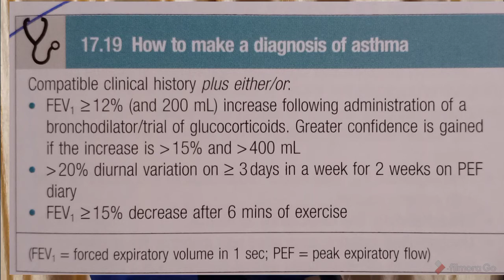ASTHMA Diagnosis // Diagnosis of Asthma // Symptoms of Asthma //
Diagnosis of Asthma // How to Diagnose Asthma // By Drsanjaychestspecialist

How to Diagnose Asthma.

Spirometry. This test estimates the narrowing of your bronchial tubes by checking how much air you can exhale after a deep breath and how fast you can breathe out.

Peak flow. A peak flow meter is a simple device that measures how hard you can breathe out. Lower than usual peak flow readings are a sign that your lungs may not be working as well and that your asthma may be getting worse. Your doctor will give you instructions on how to track and deal with low peak flow readings.